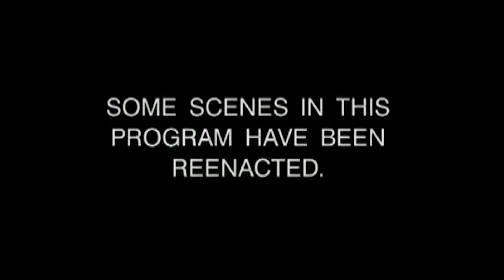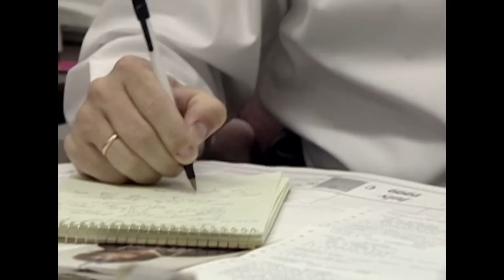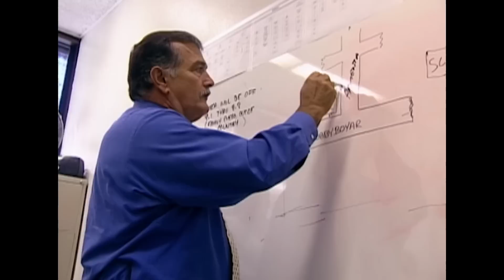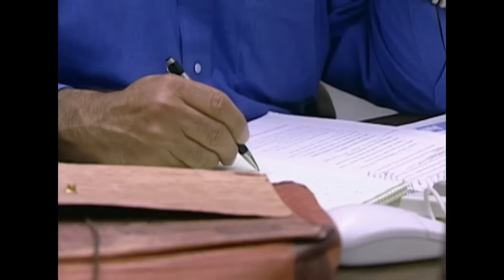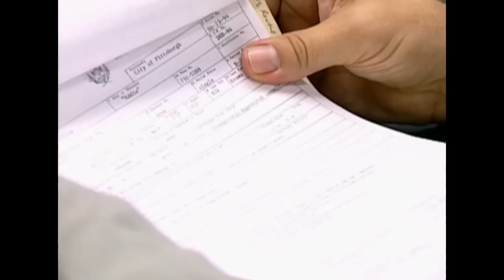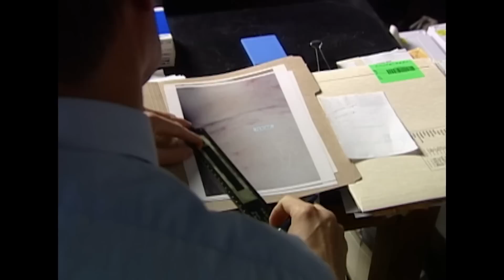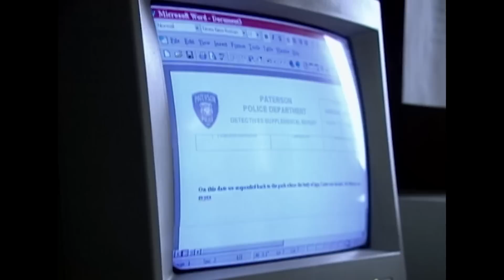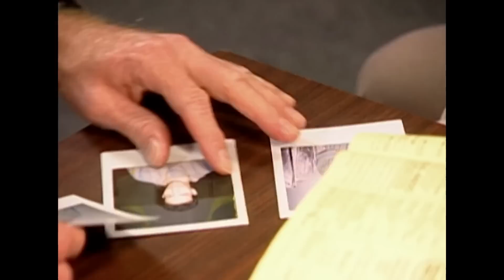Complot Familiar | Los Nuevos Detectives T5 Ep9 | Crimen e Investigación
Cada familia tiene sus secretos y, a veces, esas "relaciones de sangre" conducen al derramamiento de sangre. Cuando el asesinato se convierte en un asunto familiar, los investigadores deben recurrir a la ciencia para descubrir si existen complots familiares.